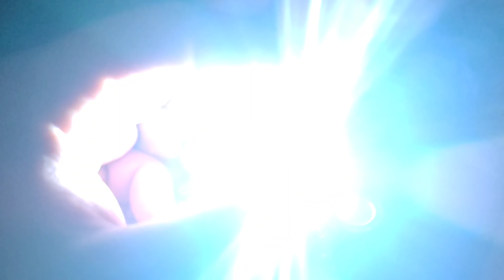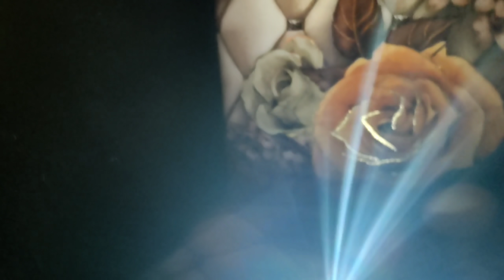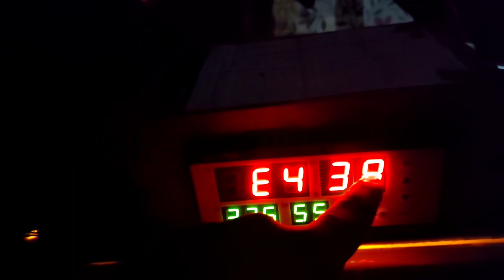منو فقس 😍ومنو مات 😭شوفو اخوي شني جاب 😮المسبح البط الجديد 👍فحصت البيض تعالو شفو 😲